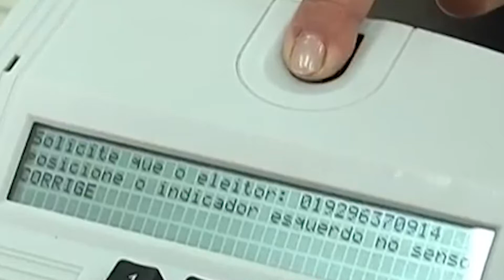Cadastro biometria | Band Cidade (06/11/2019)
Termina na sexta-feira o prazo para eleitores de onze cidades de Santa Catarina efetuarem o cadastramento biométrico.